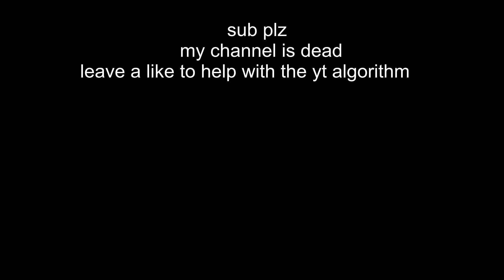How I Joined the Number One Duels Guild (Spawnblock)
How I Joined the Number One Duels Guild on Hypixel
sub plz and like if you enjoyed
Song: None

Mouse: Bloody a70x II/aBedless II
Keyboard: Razer Ornata V2
Mousepad: some random $15 Razer mousepad ripoff
Monitor: Acer Nitro XV271 27"
Laptop: Acer Nitro 5
Microphone: Blue Snowball Ice
Camera: Razer Kiyo

Texture Packs (IN THIS ORDER)

TOP

Sound Overlay: swrz Redstone Sound Pack (swrz delated the original video so here's the mediafire link)

The pack shown in the bottom left corner of my screen

BOTTOM

IGNORE found this from swrz

Found This Desc From Cruh And Cheetahh I am gonna just copy paste half of this from a Cruh video for keywords Jirz doing the latvian strat block hit on minecraft the bridge while cruh explains not on cruhbridge though parihs edates jirz but thats aight while buckybarr hosts buckytour finals with pavkin and speedtoggled and lmblitz going xin69 on their oof oh and I should probably also put Trycs and Sammygreen and Turtilz and itzglimpse and swrz and NotNico and Mellomelt and TapL and Technoblade and Grian and Stimpy or Marcel or Stimp and Hurtin and AreuMadLoL and Derpled and Doogile and Purpled and I am luvonox confirmed I moonwalk and godbridge sometimes and telly bridge and I am playing on Hypixel and it is NOT minecraft man hunt or manhunt and I am not dream against sapnap badboyhalo and skeppy against 1 or 2 or 3 or 4 or 5 or 6 or 7 hunters and its Not Minecraft But Water Rises or Minecraft But Lava Rises or any other but challenge like that This is NOT a speed run speed runner of Minecraft against a killer assassin and Im gonna steal this from areumadlol Hypixel YouTubers I enjoy to watch in the Minecraft PVP Hypixel Bedwars Skywars Community are Derpled Cooldude951 Turtilz Evakz Purpled swrz Dream Gamerboy80 SammyGreen Astelic Technoblade RKY Guiny  areumadlol Zyphalopagus Zyph iTMG Target3DGaming no way Jonah Ryan 1v1 Manhunt Youtubers also I know how to Telly Bridge and Speed Telly or speed telly bridge along with many others like godbridge or moonwalk or breezily or witchly and I am not a hacker and I don’t cheat, i am not cheating, i am not a cheater, so I have never gotten banned or ban and I can not think of anything else to put thanks bye love you :)